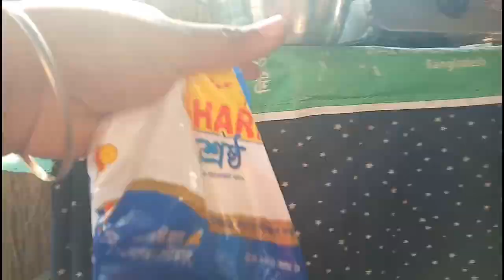গাছ থেকে সজনে ডাটা পেড়ে রান্না করলাম শশুর শাশুড়িকে নিয়ে রাতে খাওয়া দাওয়া